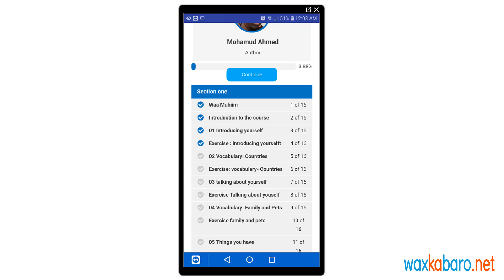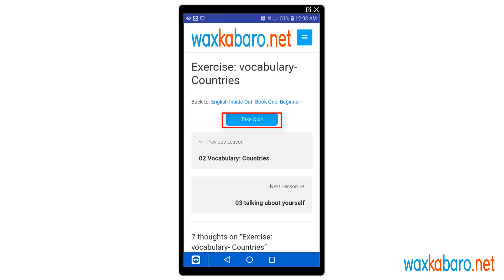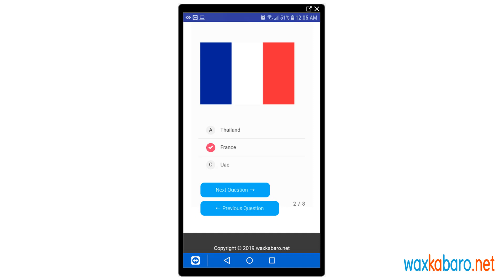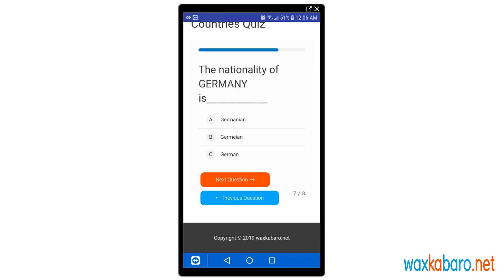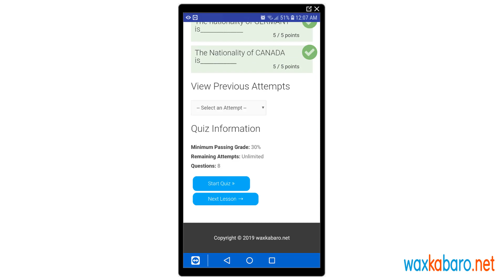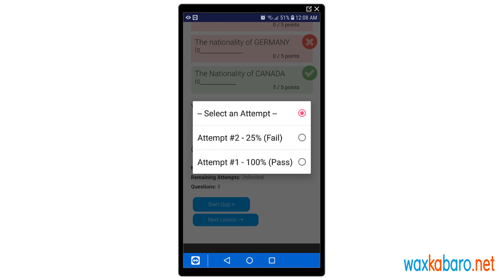Qaabka Cusub Ee Quizka looga Shaqeyo ee koorsada Englishka ee websiteka waxkabaro.net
Videogaan wuxu kuu sharxayaa qaabka Quizka looga shaqeyo ee koorsada englishka